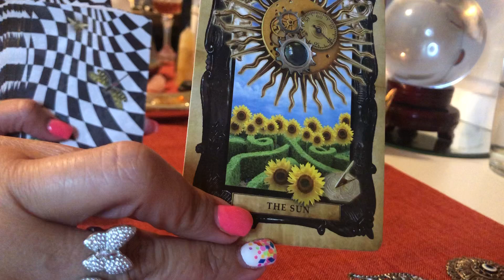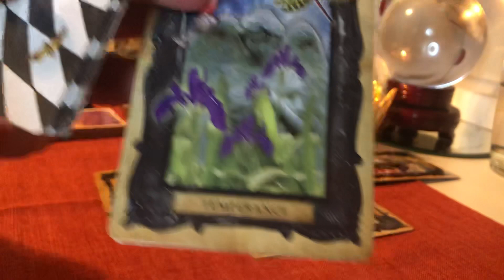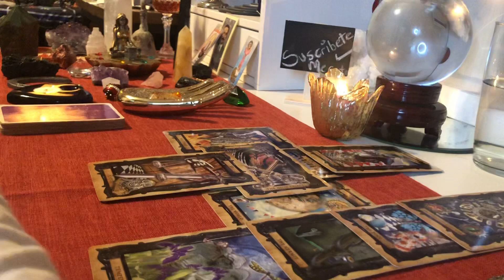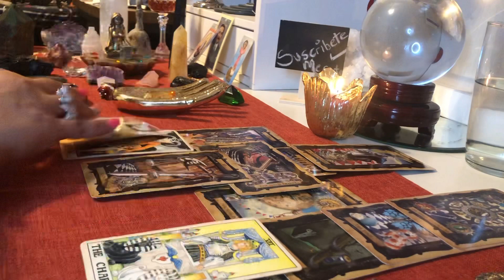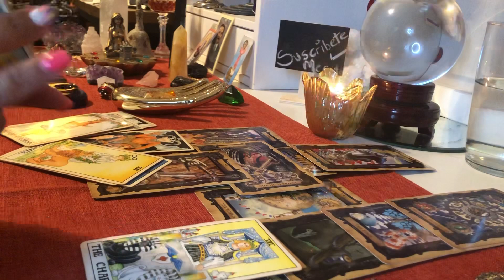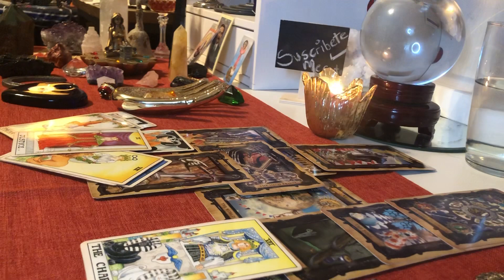Sagitario ♐️ Tarot Amor Septiembre 2019. Cambios, logros y un triunfo total